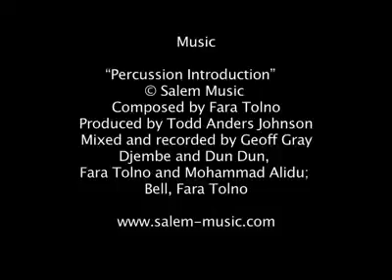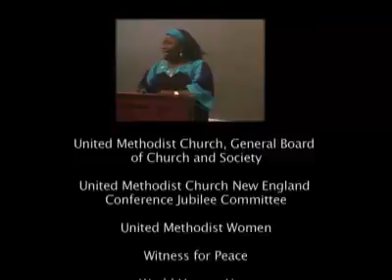Stand Up, Take Action:End Global Poverty and Unjust Debt pt2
ubilee USA is an alliance of 80 religious denominations and faith communities, development agencies, and human rights groups working to create the political will for definitive debt cancellation and more responsible lending in the future.